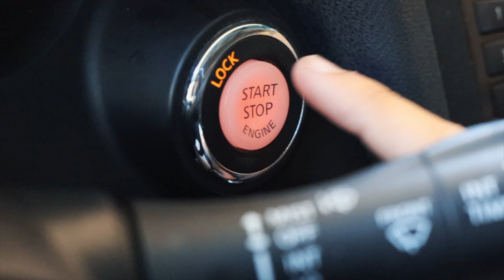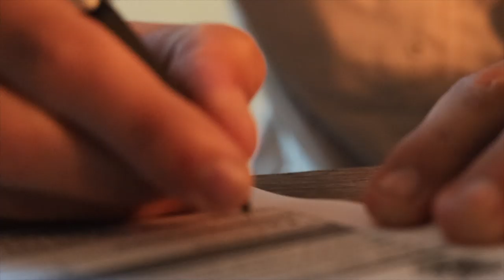I Work on a Farm?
Welcome to the vlog! Had a CRAZY busy Saturday! Did a ton of filming and taking photos. Oh yeah.. I got a part-time job at a farm!

MY GEAR
The Best Backpack